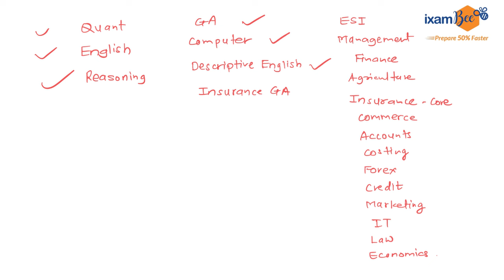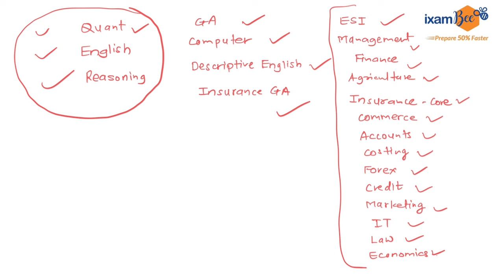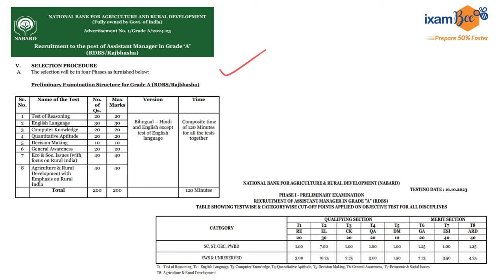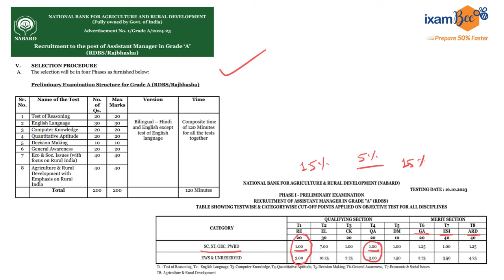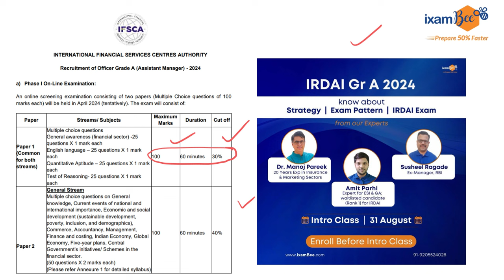Is it possible to get any Govt / Public Sector Job with little knowledge of quant and reasoning?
👉IRDAI Online Course

👉IRDAI Mock Test